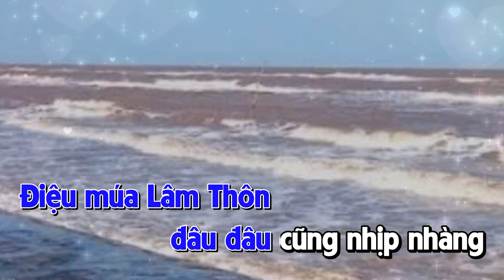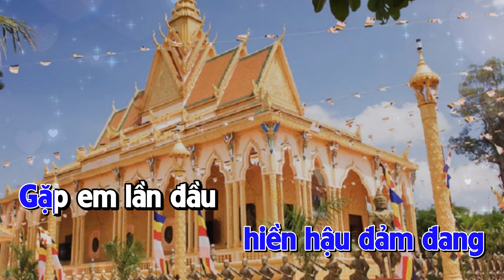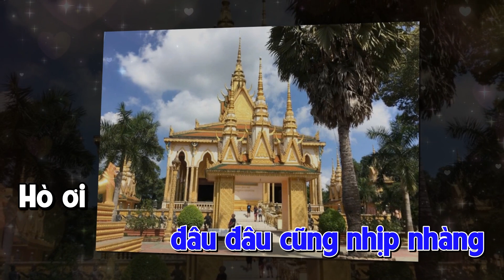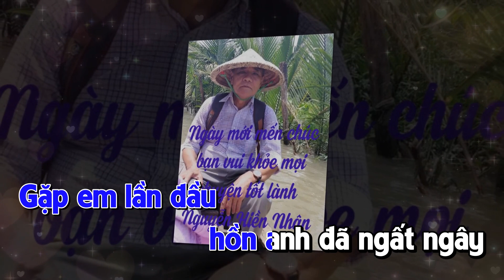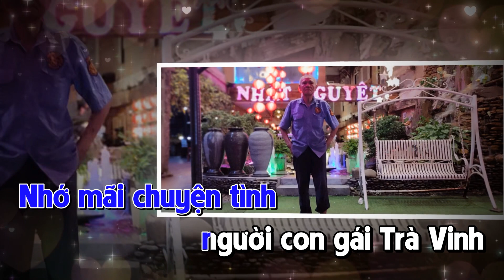NHỚ EM GÁI TRÀ VINH | QUANG VINH | Bài hát hay về Trà Vinh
Thơ: Nguyễn Hiền Nhân
Nhạc: Huỳnh Quang Linh
Đây là kênh chính thức của Huỳnh Quang Linh để giới thiệu đến người xem những nhạc phẩm mới do chính Huỳnh Quang Linh sáng tác và phổ thơ cho các thi sĩ khắp nơi trong và ngoài nước. Mong được sự ủng hộ của các bạn bè gần xa chia sẻ và đăng ký kênh được xem những bản nhạc mới nhất sắp phát hành và sẽ được chọn lọc và update thường xuyên tại kênh Nhạc trữ tình Huỳnh Quang Linh.
Powered by: Nhạc sĩ Huỳnh Quang Linh